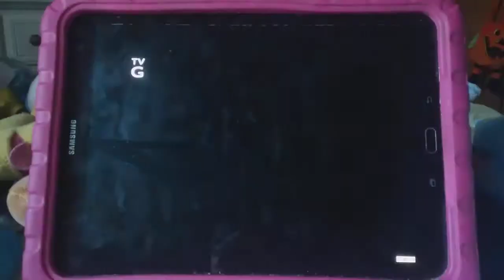All of the Hannah Montana Disney Channel yellow and purple bumpers